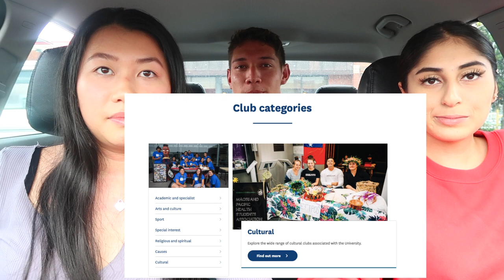Spilling the Tea on University of Auckland: our first year experience + advice for freshers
I felt this video needed to be made as I realised the lack of information about what student is REALLY like in NZ's best ranked university (UoA).

NOTE: please take everything we said with a grain of salt as this is OUR own seperate opinions based on our own experiences and also us 3 were commuter students (we did not live in halls) so our experience will be completely different to someone who has lived in student accomodation.